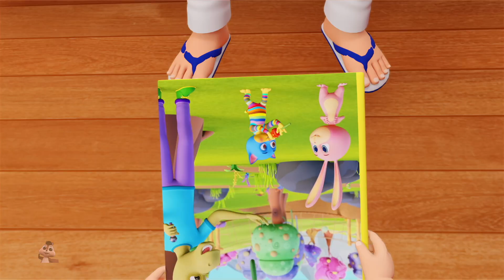Dadaji Ka Chashma Dekho, दादाजी का चश्मा देखो, Song for Kids In Hindi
Chikoo Tv is home to various popular nursery rhymes that educate & entertain toddlers. Our videos impart family values & encourage healthy habits. Parents will realize that this is the ideal destination to not only acquire knowledge & thinking skills but also develop their child’s imagination & creativity.